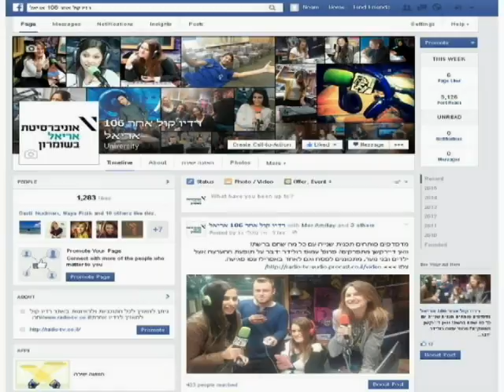מיקה רם מתקשרת רוחנית על העתיד הקרוב שנת 2017